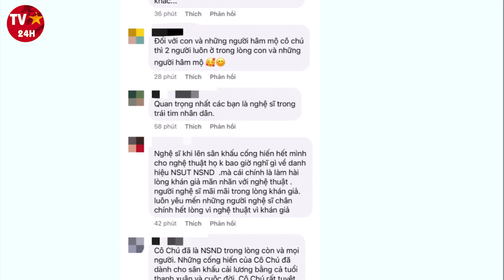Dàn sao Việt bật khóc thương tiếc cho 'Ông hoàng cải lương' Kim Tử Long